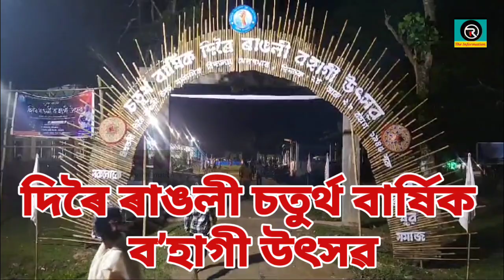দিৰৈ ৰাঙলী চতুৰ্থ বাৰ্ষিক ব’হাগী উৎসৱ